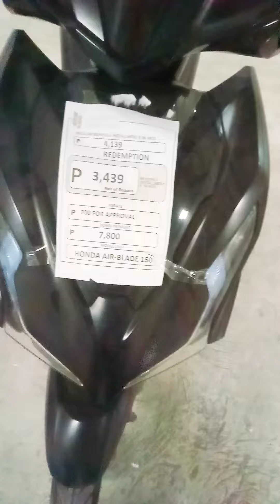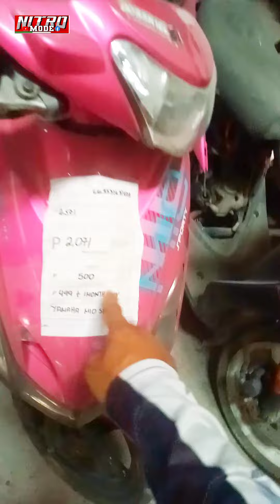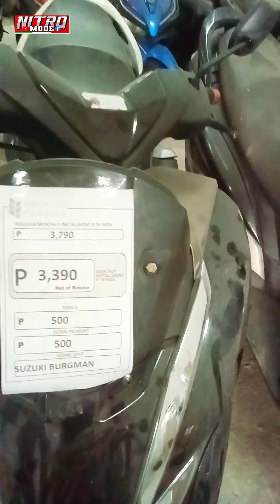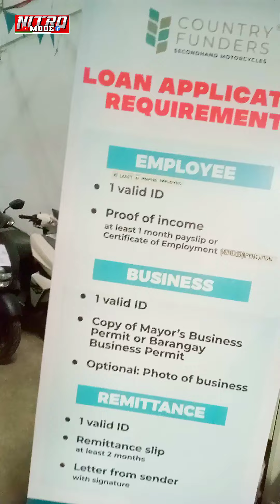Murang motor napakaraming pag pipilian.